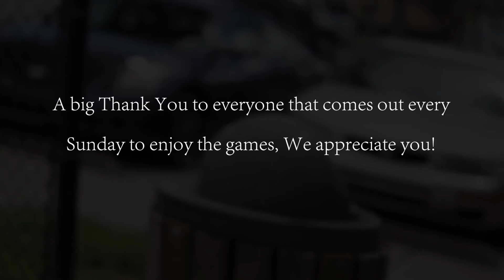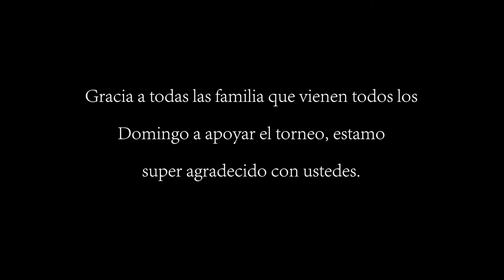Rivera Sports Basketball Tournament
AA Media was @ The Englewood Community Center on Sunday Sep. 29 capturing some of the games, here are some of the highlights.